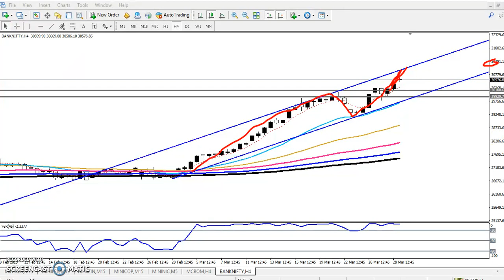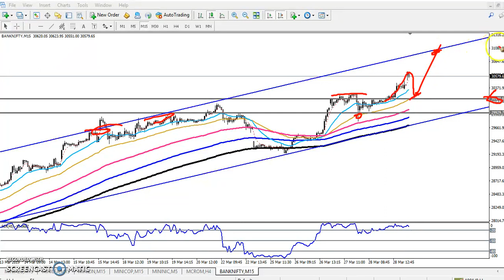Today Bank Nifty Market Research 29.03.2019 (English)